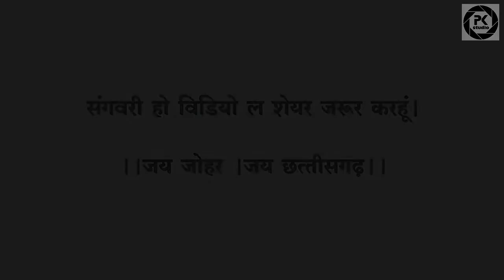19 साल के बाद भी नहीं हैं छत्तीसगढ़ का एक भी Tv चैनल आखीर क्यों? Cg Tv Channel Prakash Patel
Chhattisgadi Tv Channel
Director - Prakash Patel
Language - Chhattisgarhi

Persent's -pk_studio

Editor